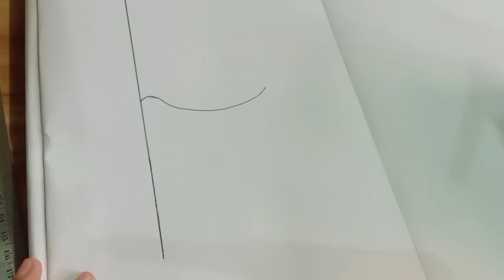Drawing with pencil/ Animation drawing .